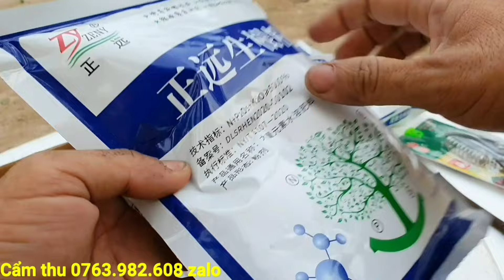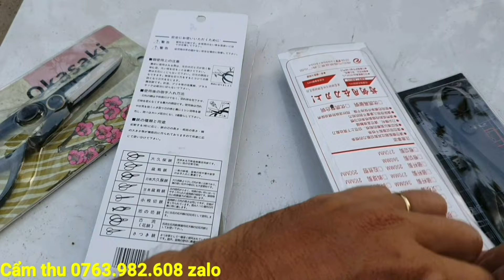Giao lưu cây trang sen - linh sam siêu bông đẹp 6/7♡Cẩm thu 0763.982.608 zalo